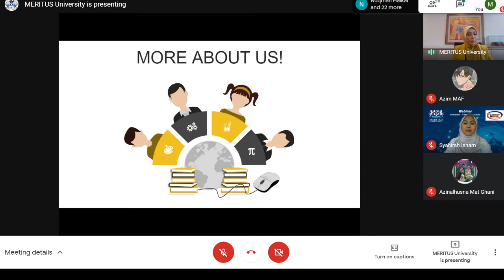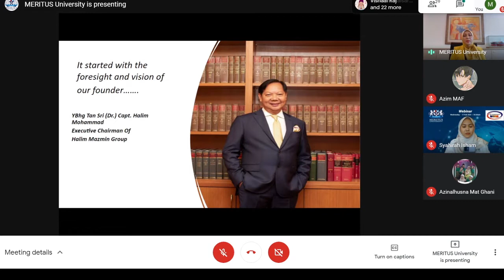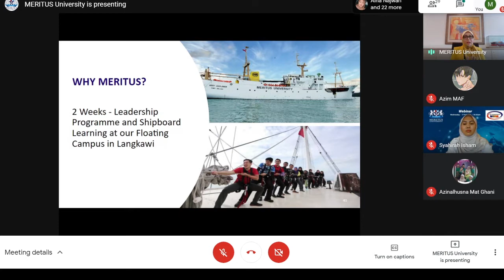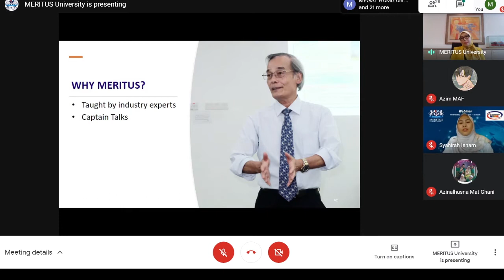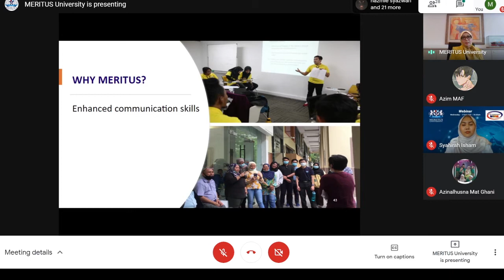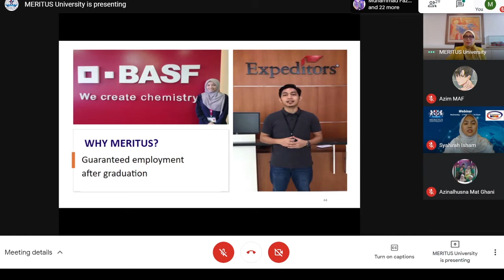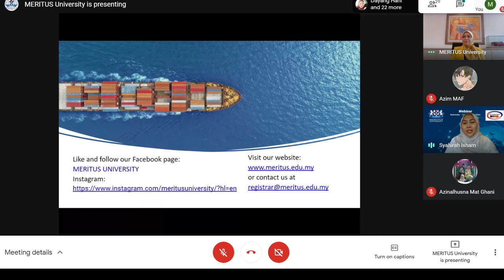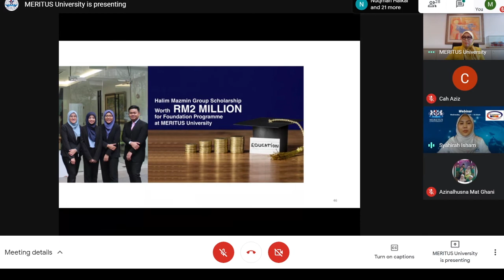PART 4 | MERITUS University Webinar & SMK Shahbandaraya: Motivation to Study in the New Norms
A background insight to MERITUS University shared by our Deputy Vice Chancellor (Student Affairs), Prof. Dato'. Dr. Noraein Mansor.